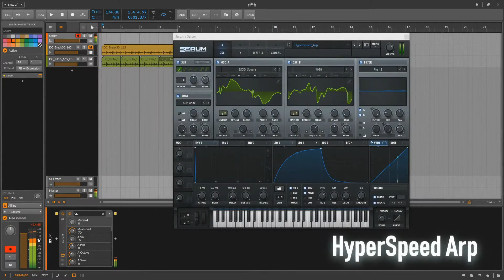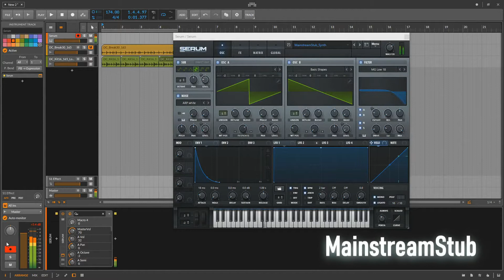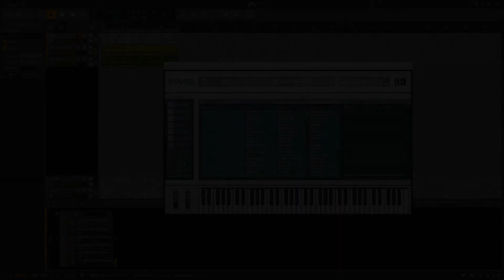Serum&FM8 Presets by Mizo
I have prepared a pack with 15 basic presets for Serum and FM8.
p.s. All on this video just for preview, and without any processing.